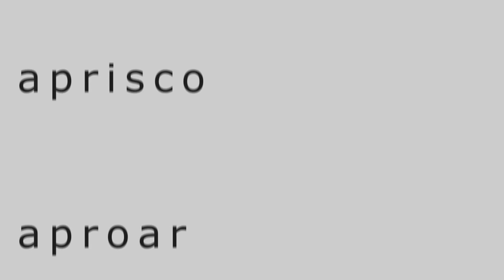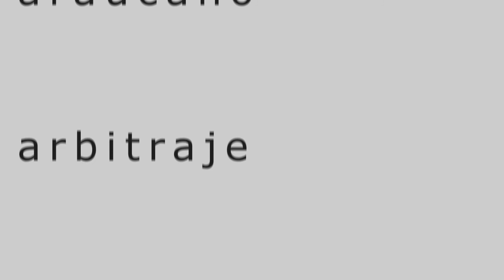Listen Spanish Words: A19 [apremio .. arboricultura]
apremio aprender aprendiz aprendizaje aprensión aprensivo apresamiento apresar apresurado apretado apretar apretón apretujamiento apretujar apretujón apretura aprieto a priori aprisa aprisco aproar aprobación aprobado aprobar apropiación apropiado apropiar apropósito aprovechable aprovechado aprovechamiento aprovechar aprovisionamiento aprovisionar aproximación aproximadamente aproximado aproximar aproximativo aptitud apto apuesta apuesto apuntador apuntalamiento apuntalar apuntamiento apuntar apunte apuñalamiento apuñalar apurado apurar apuro aquejar aquél aquella aquí aquiescencia aquietar aquilatar Aquiles Aquitania árabe arabesco Arabia arábico arábigo arable Araceli arácnido aracnoides arado Aragón aragonés arameo arancel arancelario arándano arandela araña arañar arañazo arañón arar araucano arbitraje arbitral arbitrar arbitrariamente arbitrariedad arbitrario arbitrio árbitro árbol arbolado arboleda arbóreo arboricultor arboricultura